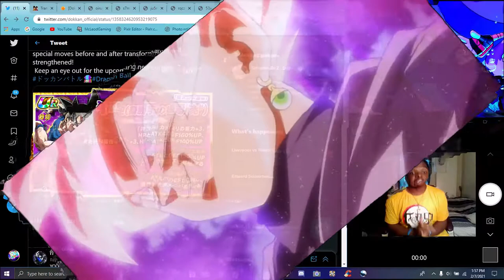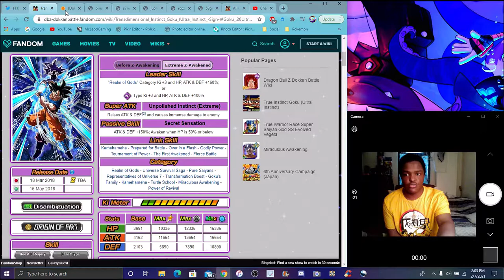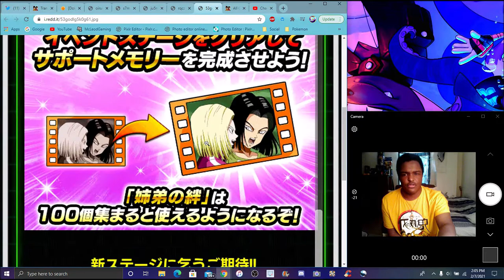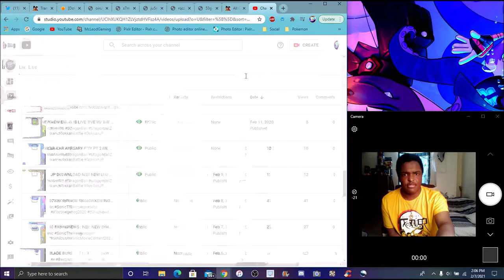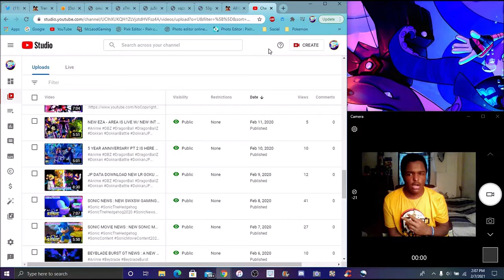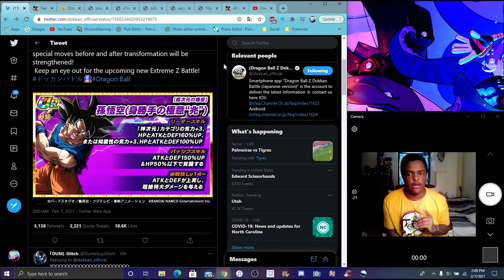NO ONE CALLED THIS AT ALL! THE INT UI GOKU IS GETTING AN EZA FOR THE 6TH YEAR ??? DBZ Dokkan Battle